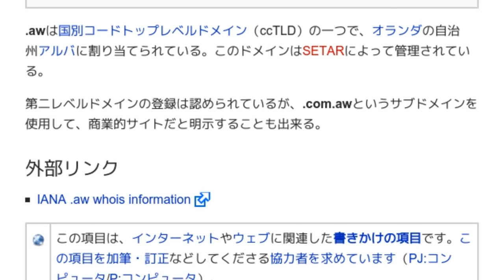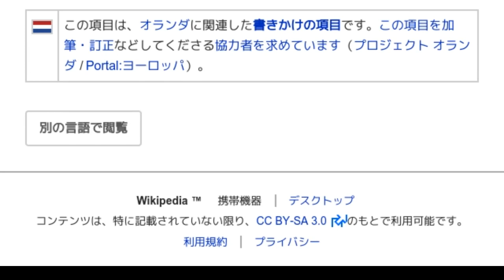「.aw」とは ウィキ動画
ウィキを動画で読む「.aw」のウィキ動画です。